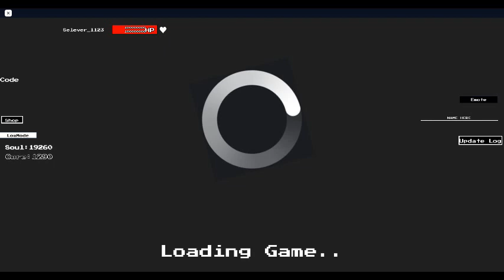Undertale Crazy Timeline Multiverse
0_0 [My Au StoryShiftKillerBetty]